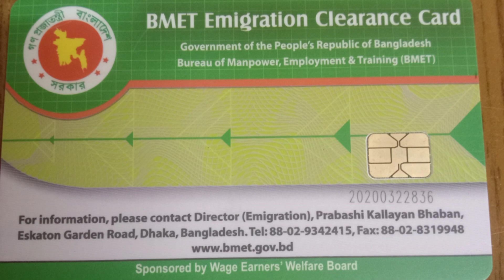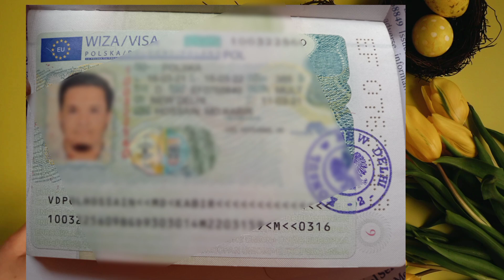ফিঙ্গার দিতে কোথায় যেতে হবে/ফিঙ্গার দিতে কি কি কাগজপত্র লাগবে/কত টাকা লাগবে/বিদেশে যেতে প্রশিক্ষণ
well come My YouTube channel world visa update,,
how to get bmet card processing,
bmet card trading information,
how much cost bmet card processing,
bmet card new update,
নতুনদের জন্য কি ভাবে ম্যান পাওয়ার কাড করতে হবে,
ম্যান পাওয়ার কাড করার নতুন নিয়ম,
ম্যান পাওয়ার কাড করার জন্য কি ব্যাংকের একাউন্ট লাগবে,
ম্যান পাওয়ার কাড এর খবর,bmet card information,
ম্যানপাওয়ার কার্ড করতে কি কি লাগে,
বিএমইটি স্মার্টকার্ড,
bmet emigration cearance card
bmet bangladesh online registration,
bmet smart card korte ki ki lage

ম্যানপাওয়ার কার্ড করতে কি কি লাগে,ম্যান পাওয়ার কার্ড করতে কি লাগে,ম্যানপাওয়ার কার্ড করতে কি লাগে,ম্যানপাওয়ার কার্ড করতে কাদের ট্রেনিং সার্টিফিকেট লাগবে কি,ম্যানপাওয়ার কার্ড,ইতালি ভিসা ম্যানপাওয়ার কার্ড করতে কি লাগে,ইন্টারভিউ দিতে যাওয়ার সময় কি কি কাগজপত্র নেব,বিদেশ যাওয়ার জন্য ফিঙ্গারপ্রিন্ট দিতে কি কি প্রয়োজন,কি কি কাগজ পত্র লাগবে,প্রবাসী কল্যাণ কার্ড কি,ওমানে আসতে কি কি পেপার লাগবে,ওমানে আসতে কি কি লাগবে,ট্রেনিং করতে কি কি লাগে,ফিঙ্গার দিতে কি লাগে

ম্যানপাওয়ার করতে কত টাকা লাগে,প্রবাসী কল্যাণ কার্ড কোথায় আবেদন করতে হবে,ম্যানপাওয়ার কার্ড করতে কি কি লাগে,ম্যান পাওয়ার কার্ড করতে কি লাগে,ম্যানপাওয়ার কার্ড,ম্যান পাওয়ার কার্ড কি ভাবে পাবেন,স্মার্টকার্ড কোথায় করবো প্রবাসী কল্যানকার্ড,প্রবাসী কল্যাণ কার্ড করতে খরচ,ওমানের ম্যান পাওয়ার কার্ড কিভাবে পাবেন,ম্যান পাওয়ার কার্ড,বিএমইটি স্মার্টকার্ড করতে খরচ কত,ওমানের ম্যান পাওয়ার কার্ড,দুবাই যেতে লাগবে ম্যানপাওয়ার কার্ড,ম্যানপাওয়ার কার্ড হতে কত দিন লাগে